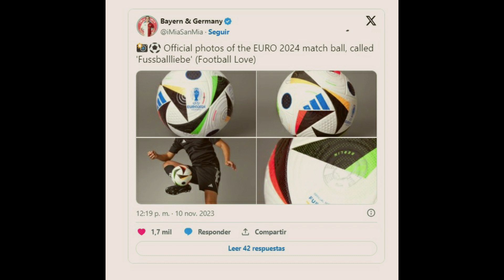EL BALON OFICIAL DE LA EURO 2024